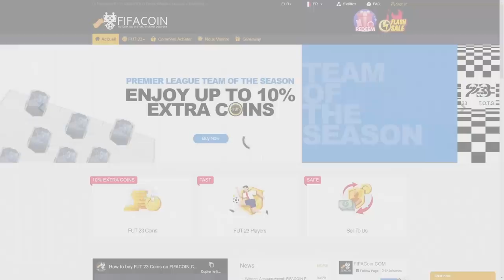ON PACK UN JOUEUR A PLUS DE 1 MILLION ET ON CRAQUE !! 😱 - ROAP #130